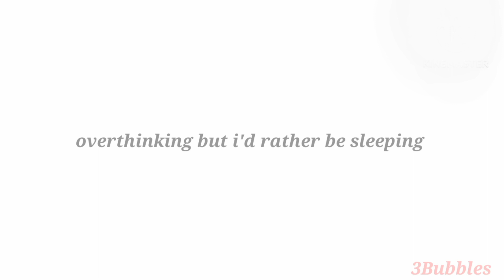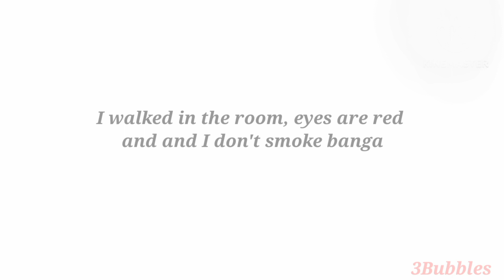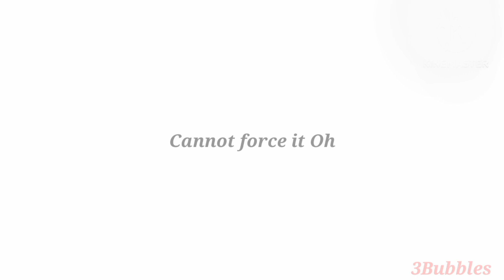Libianca &Ayra starr: People (Lyrics)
Dubai
London
Vancouver
New York
California